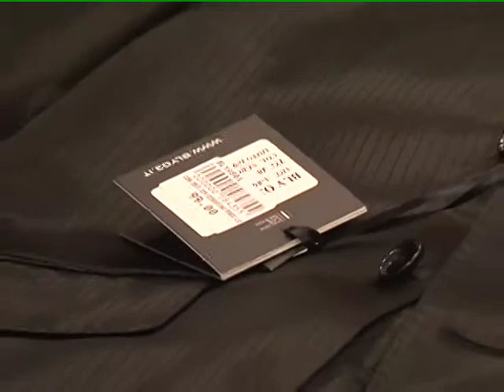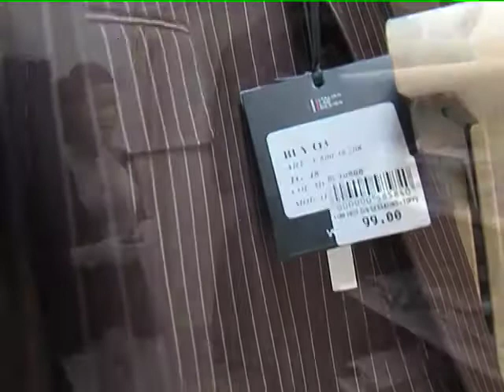CHIAROETONDO.TV ALBATROS MAGAZINE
Ad arezzo nel centro commerciale SETTEPONTI Albatros magazine abbigliamento uomo e donna ti aspetta con delle offerte incredibili!
Nel reparto uomo troverai completi eleganti a soli 99,00 euro!
Per questo ed altri consigli visita la nostra web tv